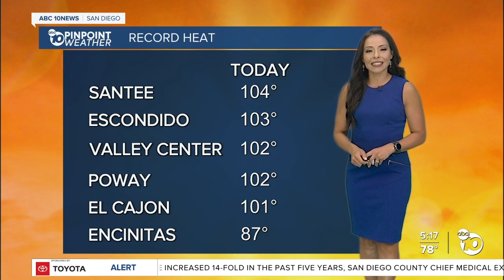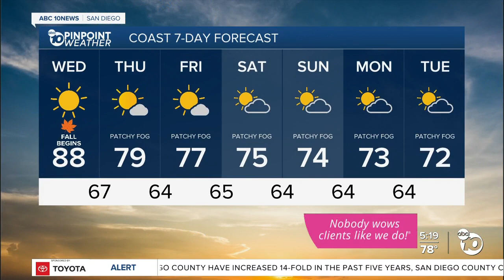ABC 10News PinPoint Weather With Meteorologist Angelica Campos